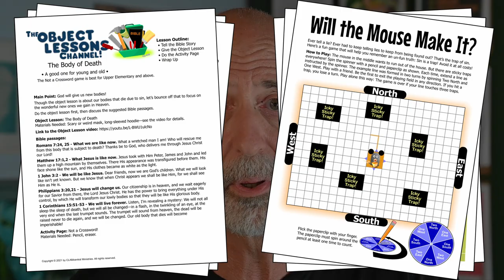Object Lessons On Site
This video, Object Lessons On Site, gives two examples of places to take your kids to truly immerse them in your Bible stories. Pastor Rick Bundschuh of Kauai Christian Fellowship gives us the lowdown using the stories of Lazarus (John 11:1+) and Zacchaeus (Luke 19:1-10). For the former, a trip to the cemetery and the latter up in a tree--great fun for kids!

► Because this isn't an object lesson, there is no lesson plan this time.

✅ Sign Up for all future links to our upcoming helpful videos and lesson plans to be sent to you immediately after they are posted:

✅ Got an iPhone or Android phone with you? Enjoy 16 fun object lessons using just your phone. This FREE resource has discussion questions and suggested action activities, all ready for Sunday School:

Timestamps:
00:00 Tom’s introduction to Object Lessons On Site.
00:13 No lesson plan this time.
00:38 Part 1: Lazarus.
01:39 Part 2: Zacchaeus.

Christ’s Love And Majesty Ministries (aka CLAMcentral) has a clear purpose: Provide tips, ideas and resources to those who serve God by working with kids. Founded by Tom Finley and Dain Spore, based on the island of Kauai, Hawaii. Dain is Pastor of Kauai Christian Fellowship. Tom is the church’s retired Children’s Pastor with 25+ years of experience. Together, our mission is to help you build a Children's Ministry that is a beacon -- a beacon that attracts kids, draws them in and gets them glued to God for life.